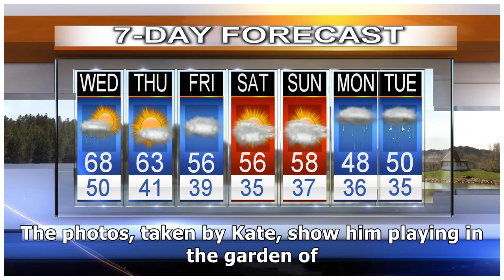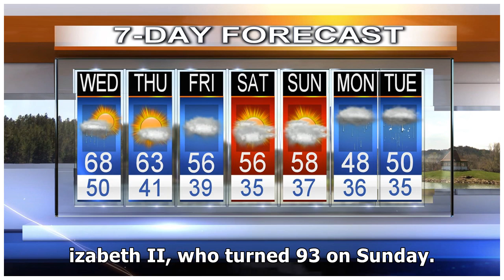New photos mark 1st birthday of Britain’s Prince Louis